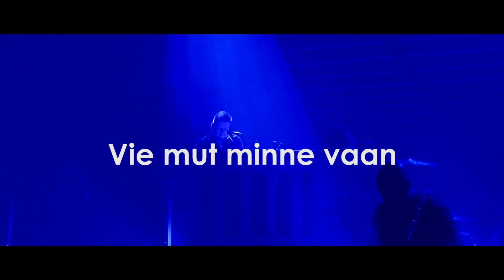Yö - Vie Mut Minne Vaan (Live 2018)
Taltioitu Mitä jos mä rakastan-kiertueella Tampere-talossa 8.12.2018.

Säv. Olli Lindholm
San. Ari Ahonen
Sov. Yö
Kustantaja: Jee-Jee Music Oy
(P) 2019 Sony Music Entertainment Finland Oy

Olli Lindholm: laulu
Mikko Kangasjärvi: piano
Jari Latomaa: kitara
Jussi Turpeinen: kitara
Timo Mynttinen: basso
Ari Toikka: rummut
Stella Christine: taustalaulu
Mia Suszko: taustalaulu

Saliääni: Pasi Ristolainen
Lavaääni: Timo Toppari
Valosuunnittelu: Jouni Viljam Järvinen
Tekniset avustajat: Teemu Lehtimäki, Petri Kiuru ja Jussi Lehtivuori
Tuotemyynti: Satu Muranen

Kuvaus: Livekuva Oy
Kamerat: Jesse Braun ja Mikko Soukkala
Ohjaus ja remote-operaattori: Olli Riihitupa

Äänitys, miksaus ja editointi: Pasi Ristolainen / Molto Bene Oy